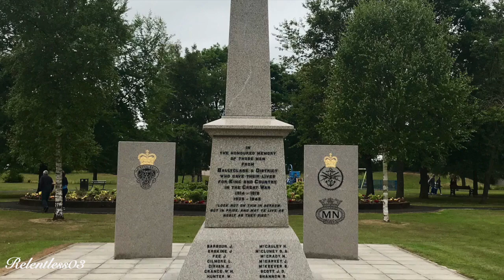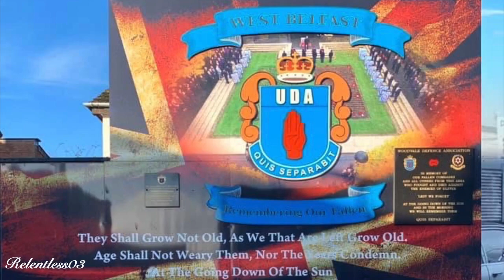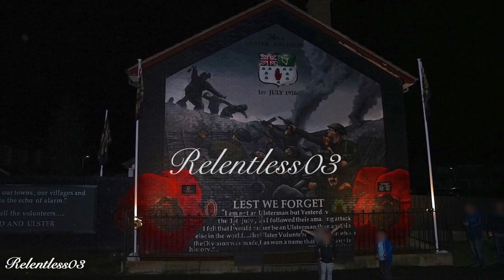Relentless03 ~ Marching Through Ulster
A clip I put together of a few photos taken in various villages, towns & city's throughout Ulster during the parade season.